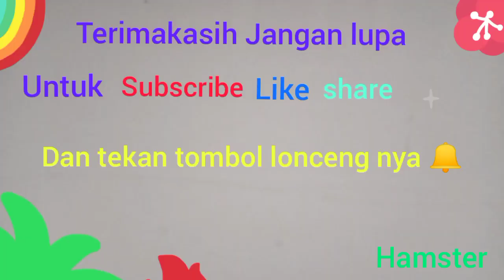Hamster lucu 🐹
Hamster

Hamster adalah binatang sejenis hewan pengerat

Hamster termasuk ke dalam subfamili Cricetinae.